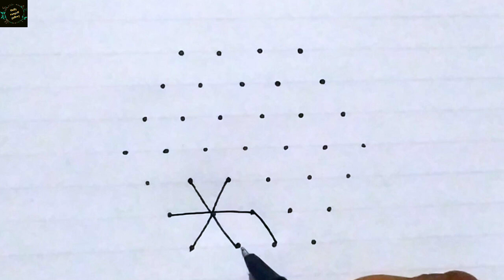7 dots rangoli/easy rangoli/Daily rangoli designs with 7 dots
7 dots rangoli/easy rangoli
Daily rangoli designs with 7 dots/ beginners rangoli with 7 dots/small muggulu/daily small kolam
simple rangoli designs 7x1 dots
chinna muggulu
beginners rangoli
daily rangoli design
small kolam